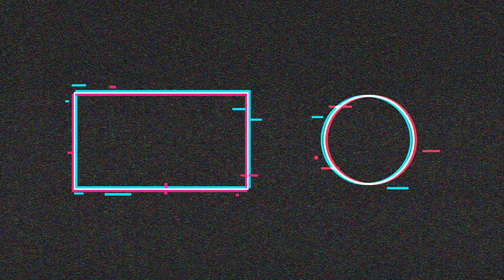Ice Fishing 2021- The big mammas were taking my monster baits as easy as getting CERB/ Lost Many!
Went to one of the Largest Lake in Alberta hopping to catch some monster pike and walleyes. The fish was biting nonstop which actually made me to stay in a minus 25 weather. I used sardines mainly but it was also found other baits were useful that day. Some fish took my line over a 60 feet underwater but was not able to hook them up good which left a big bite mark on the lure for more regret.
I've jigged pike from 55 feet (fishing for walleyes), by the way, and caught them on tip-ups set 50 feet deep (fishing for pike). Agreed, however, that in most prime lakes, most bigger pike come from 15 to 35 feet of water during midwinter.
Some of the best dead baits are smelt, alewives, small whitefish, chubs, and the always popular sucker. The easiest dead baits to find are suckers that are readily available at most bait shops. Generally, suckers are sold alive, but some shops offer dead and frozen sucker minnows especially for pike fishing.
The most common way to ice fish for Northern Pike is by using Tip-ups. This ice fishing contraption is simple and effective. More Northern Pike have probably been caught using a treble hook and a sucker minnow on a Tip-up then any other method.
Jigs, spoons, and plugs will all produce northern pike through the ice. As mentioned earlier, northern pike do prefer a larger meal. Therefore, baits in the 3 inch to 4 inch range generally work best. Lake newell
Hello !